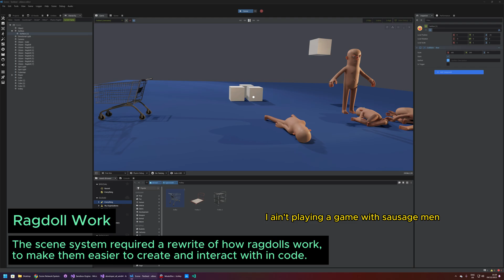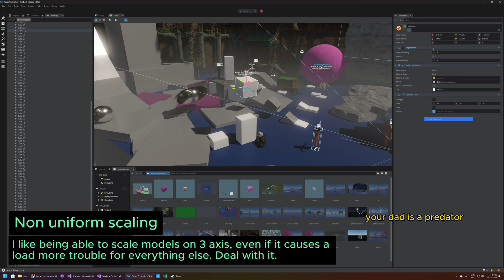s&box scene system - progress 6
Here's a bunch of the videos I recorded over the past few weeks while working on s&box.